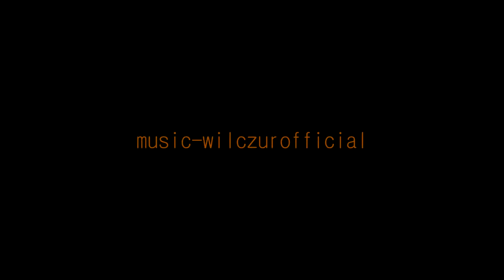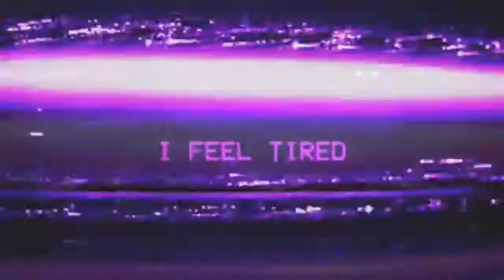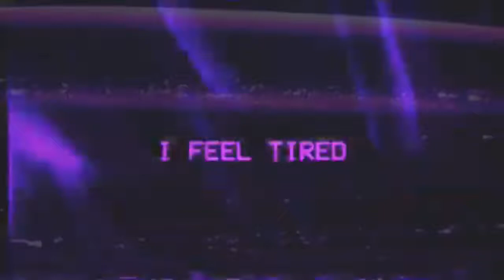Wilczur-"Życie to nie bajka" (pierwsza piosenka)